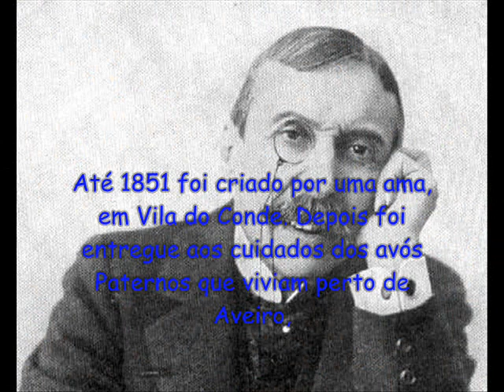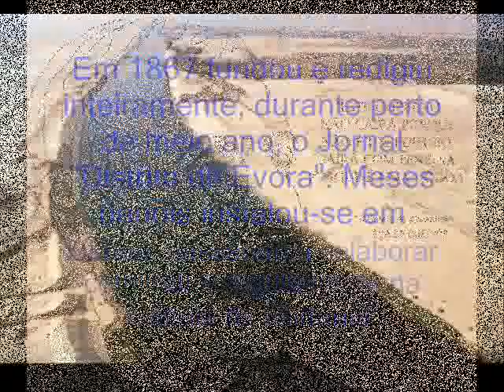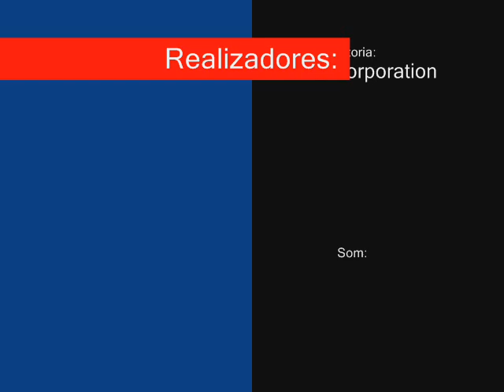Eça de Queirós - Vida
vida de eça de queiros...by danzel